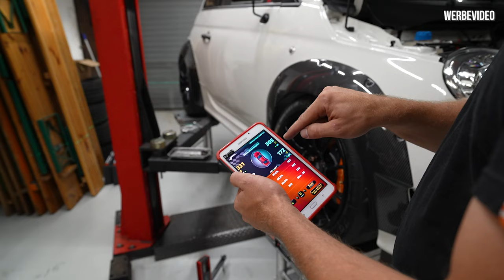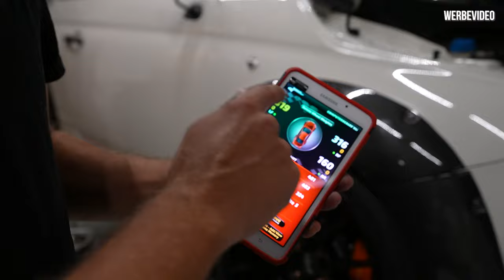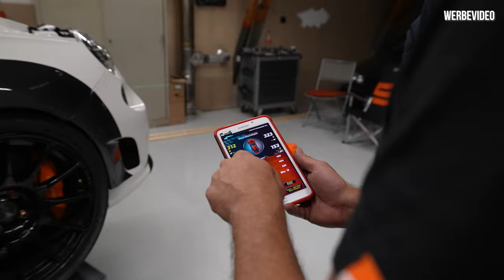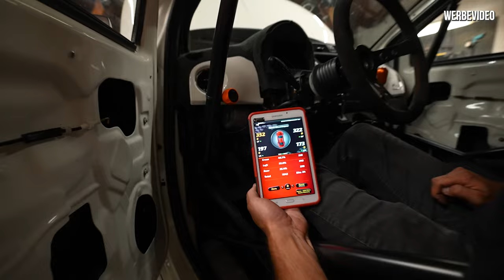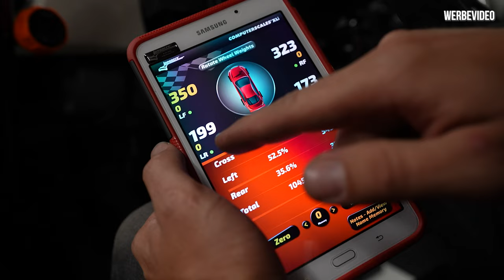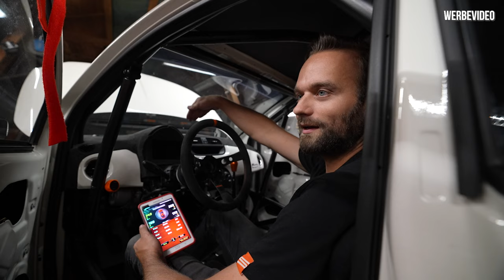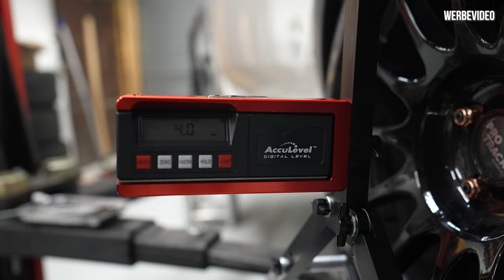SCHROTT oder STANDFEST? Von der Rennstrecke direkt auf die HEBEBÜHNE!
Wo gehobelt wird fallen auch Späne!
Ging der erste Einsatz am Abarth spurenlos vorbei oder muss viel repapriert werden?